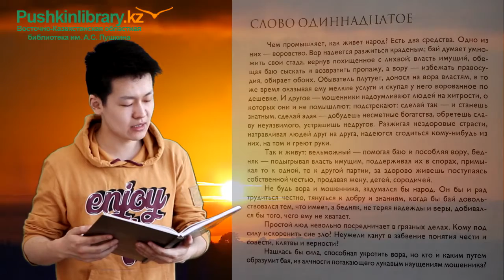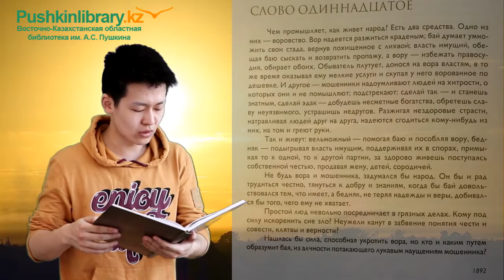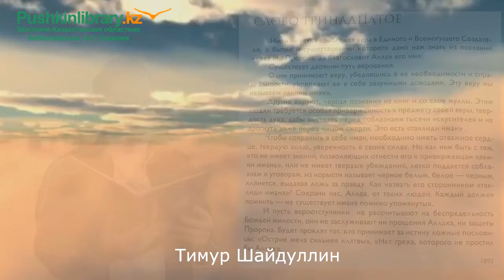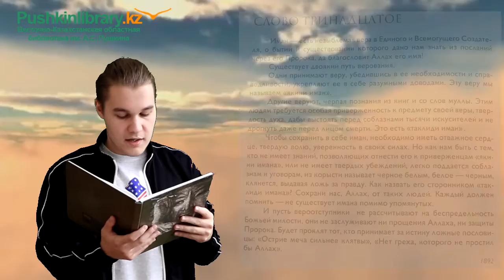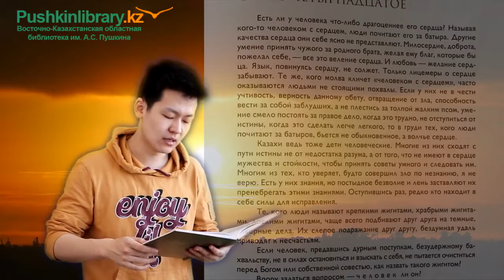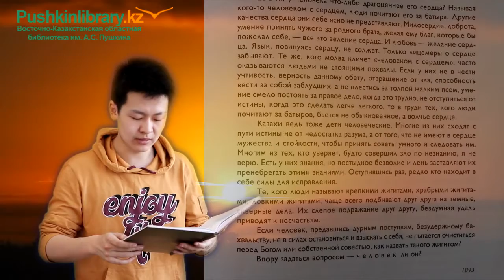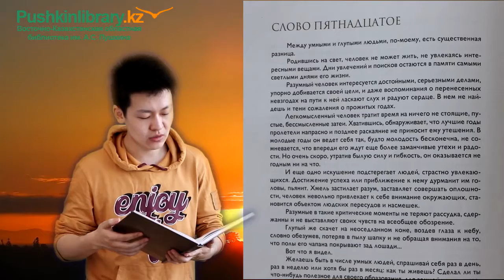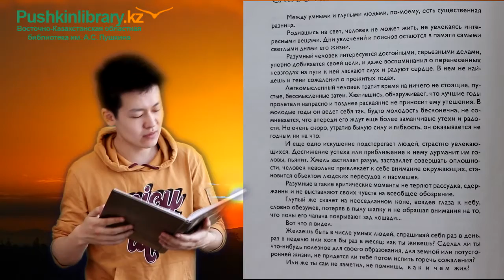Видео проект «Книга слов». Слова назидания (11-15)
Восточно-Казахстанская областная библиотека им. А.С. Пушкина к 175-летию великого земляка, писателя-гуманиста Абая Кунанбаева создала для читателей видеопроект «Слова назидания» на государственном, русском и английском языках.
Алишер Мишелев  и  Тимур Шайдуллин ,сотрудники библиотеки,  читают «Слова назидания Абая» на русском языке в переводе К. Серикбаевой и Г.Бельгер.
Предлагаем вашему вниманию Слова назидания (11-15  ):
Слово одиннадцатое-  от 0-2.00 мин.
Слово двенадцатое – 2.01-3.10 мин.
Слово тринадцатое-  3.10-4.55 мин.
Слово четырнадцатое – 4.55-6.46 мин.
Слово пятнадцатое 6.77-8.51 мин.